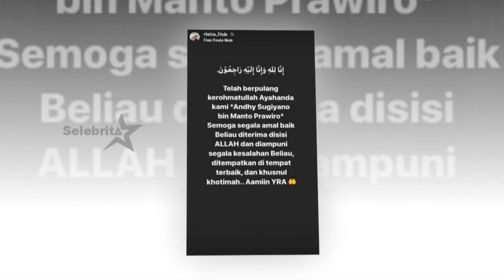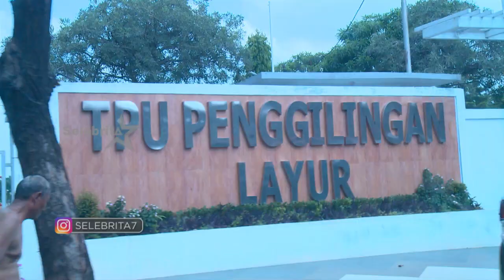Rheina Ipeh Berduka, Sang Ayah Meninggal Dunia | Selebrita Siang 18 Maret 2020